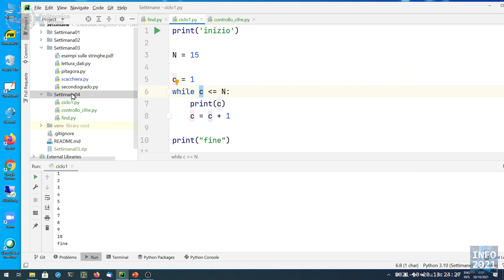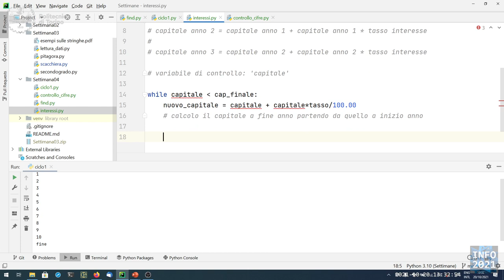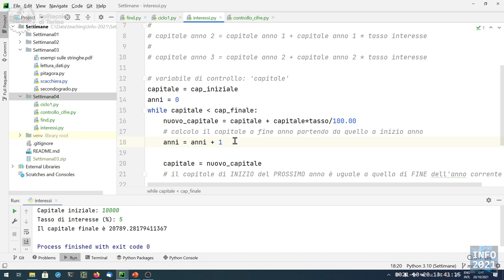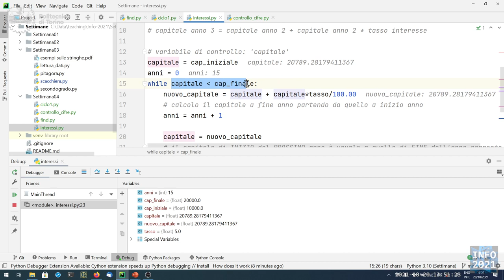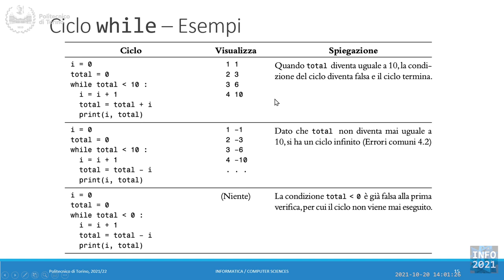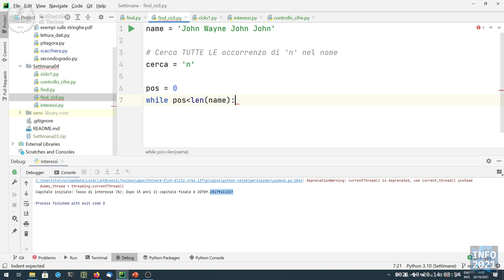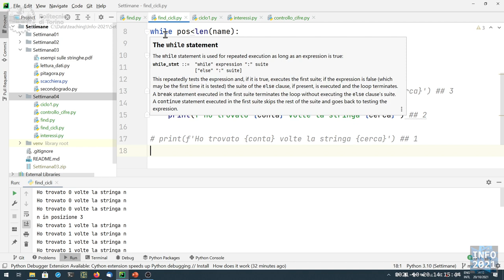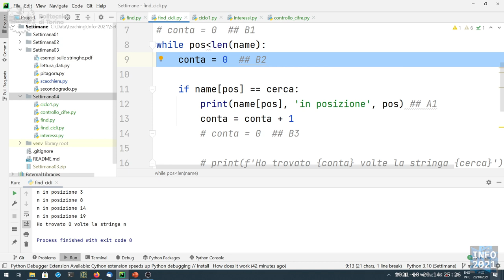Informatica2021-L12: Cicli while (prima parte)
Lezione 12 (20/10/2021): Cicli while (prima parte).